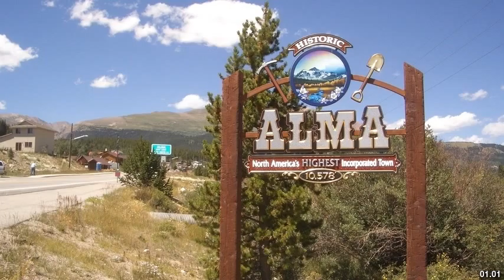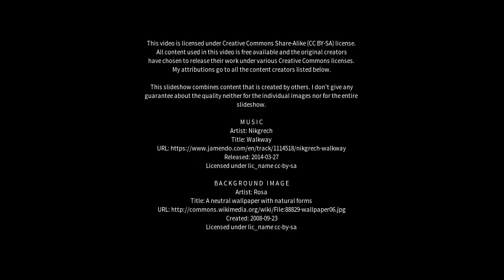Best places to visit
Best places to visit - Alma (Canada) Best places to visit - Slideshows from all over the world - City trips, nature pictures, etc.